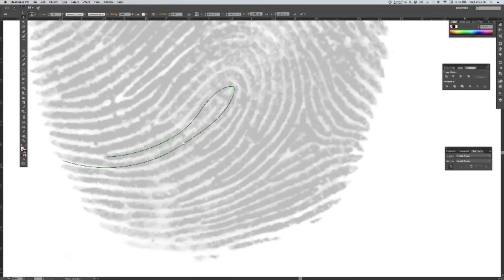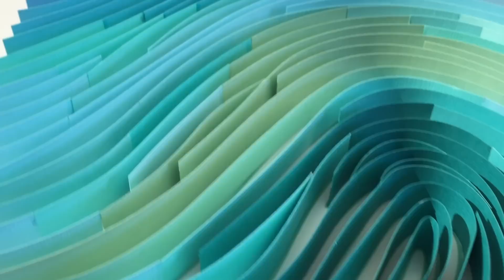Thumbprint Quilling Art - Luke Bugbee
Song: April Showers - by ProleteR

This is a time-lapse of a paper quilling I did of my wife’s fingerprint.

Luke Bugbee is a Californian artist who has a passion for intricacy, detail, and beauty. His paper quillings consist of hundreds (sometimes thousands) of pieces of paper, each of which is individually cut, placed, and glued by hand into beautiful designs over a span of hundreds of hours. Luke's work has been featured in Adobe's Inspire Magazine and Grafik Design Academy's yearly magazine based in Innsbruck, Austria. For more information about Luke and his work, please